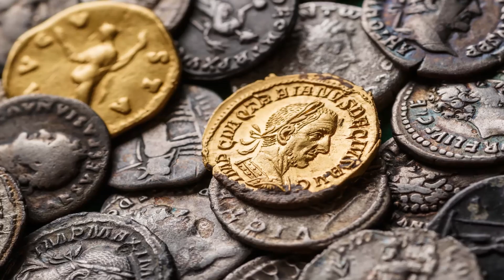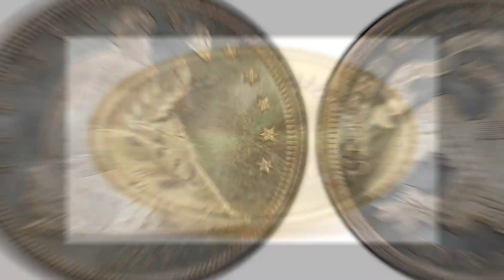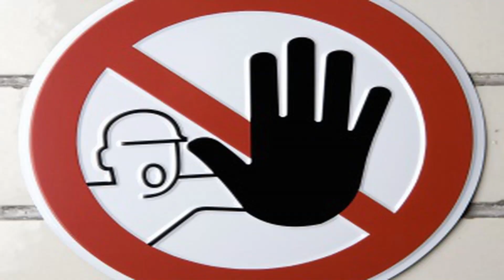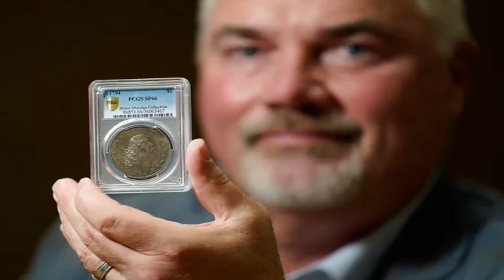Las 5 MONEDAS más VALIOSAS del MUNDO || Actualizado 2025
¿Cuáles son las monedas mejor valoradas en el mundo en 2025? En este vídeo te mostramos cinco monedas que tienen mucho valor y se venen muy caras, como si fueran una reliquia.

NOTA LEGAL